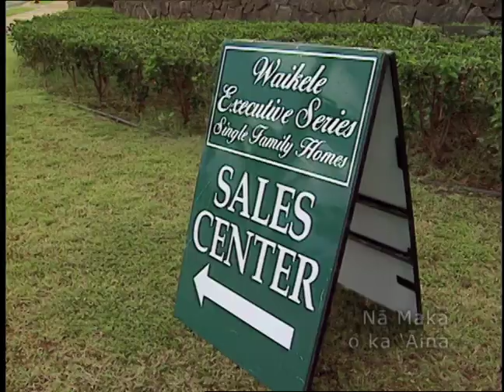Stolen Waters (TRAILER)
Taro farmers and long-time residents of O'ahu's windward valleys reclaim the stream waters that were taken by sugar plantations.